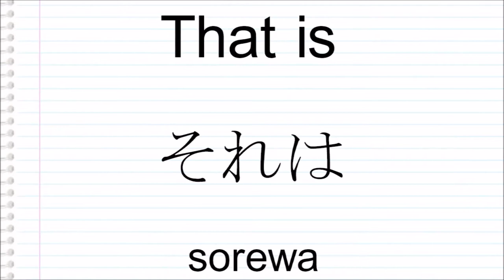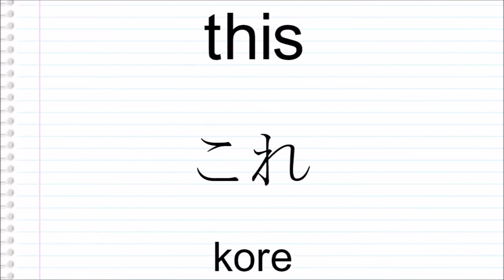Let's Talk👄 Is this burnable?♻️